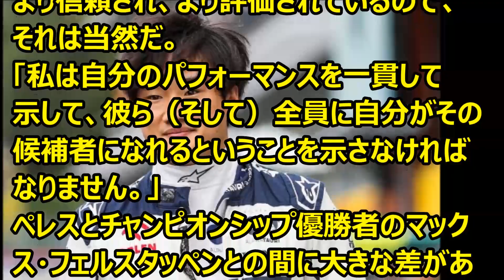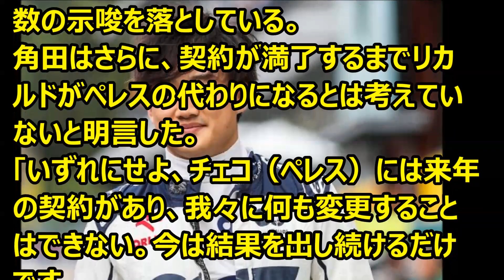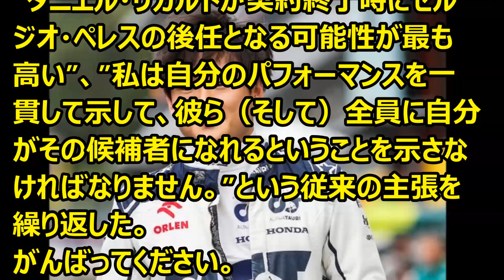F1 ペレスの後任にリカルドを角田裕毅が指名 ’23 11 15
Ｆ1情報　角田裕毅選手がペレスの後任にリカルドを指名という記事です。